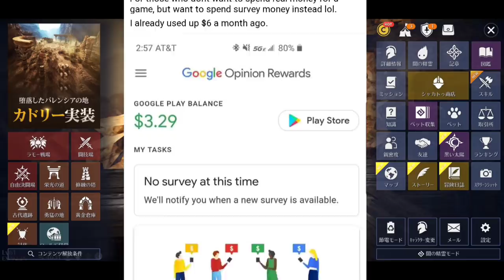These Skills are just NASTY! Hunteress Skills Preview + 100BP GIVEAWAY! Black Desert Mobile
Ascencion is coming!

What is it and what you'll need to do.
Ranger(Hunter) Skill showcase.

Access to the End All Be All Document for just $1

Benefits of Early Access Information - Stay ahead of the Pack!
Coming Soon!

Websites -

Bad Ass Black Desert Mobile Content here

All content is played and created mobile.
Game - Played Mobile (No Bluestacks needed here)
Content editor - Mobile (Powerdirector)
Content uploaded - Mobile (YouTube, dropbox)
YouTube thumbnails- that sexy thing that made you clicky click...Mobile (Canva)
Twitch - You got it!  Streamed Mobile!

Mobile game meant for mobile device played by mobile gamers.